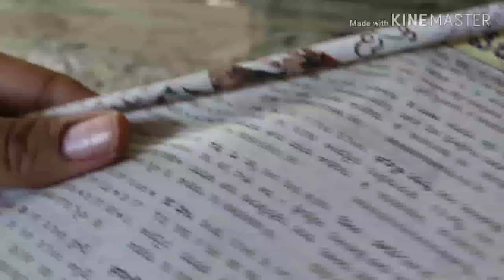News paper craft Wall hanging